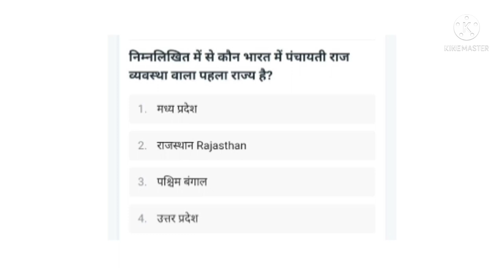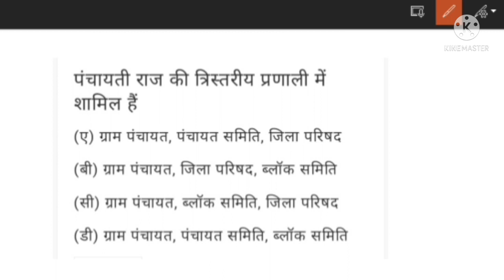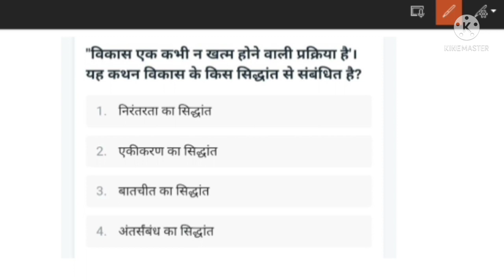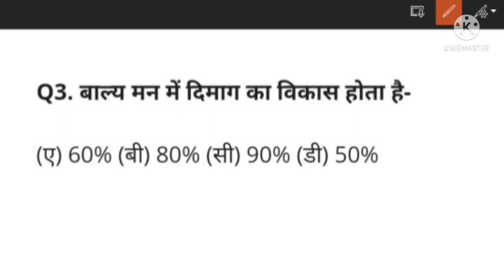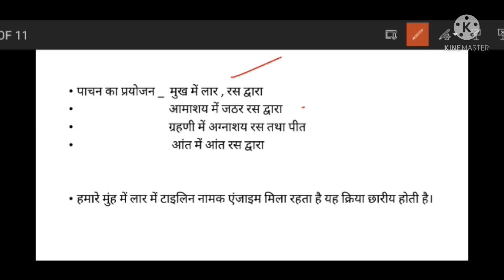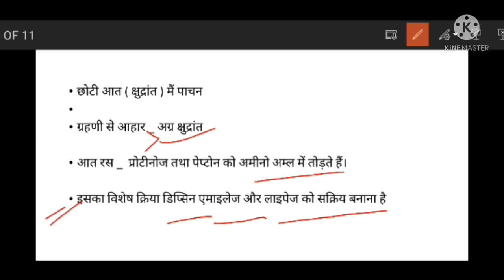BHU entrance exam, MA /MSc home science